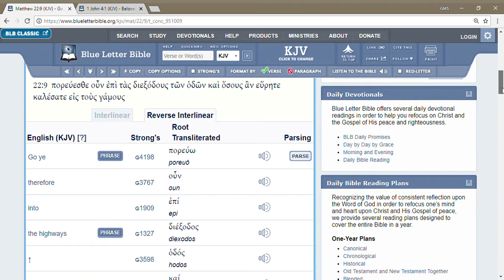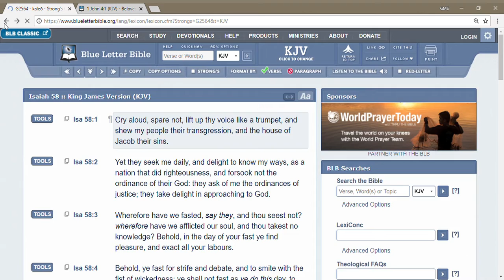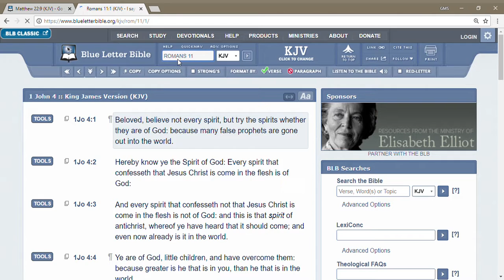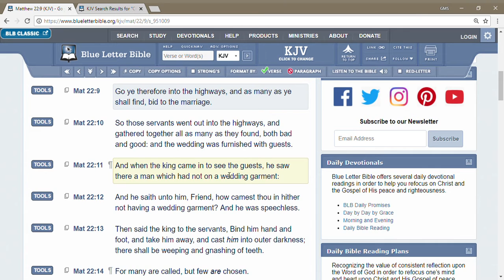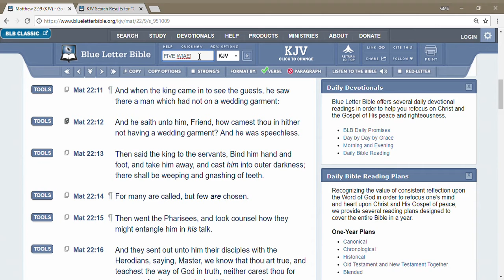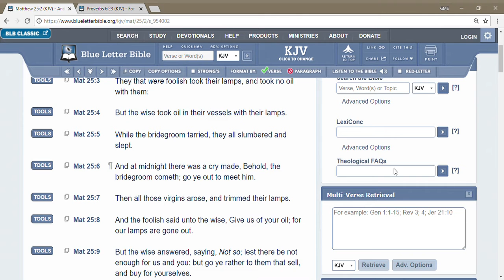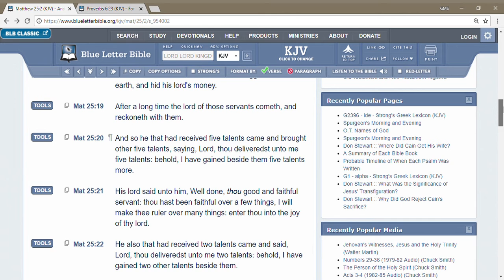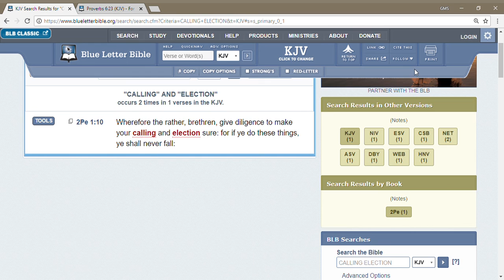Bid to the Marriage